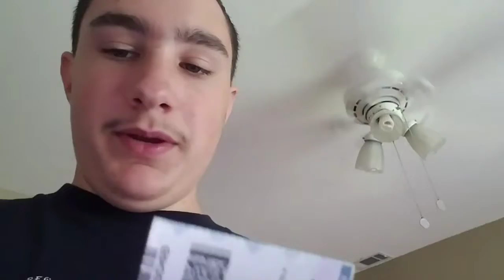Jeremiahjerems Vlog #80: My drivers permit!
Recorded 6/7/2017
Look out open road, here I come.